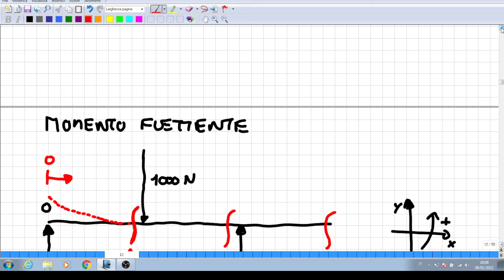diagramma taglio e momento metodo semplificato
trave appoggiata a due carrelli calcolo delle reazioni vincolari
e disegno dei diagrammi del taglio e del momento senza calcolare le
equazioni analitiche.